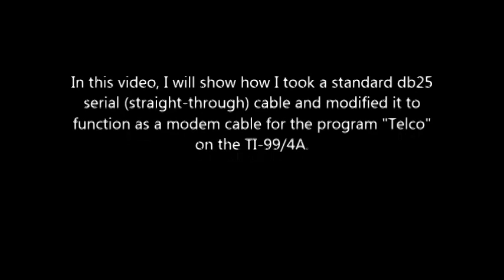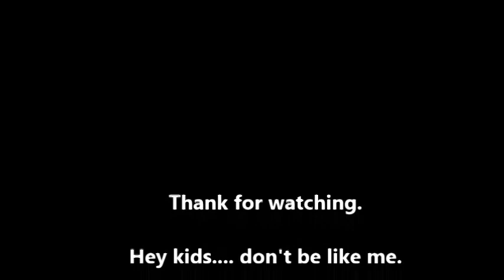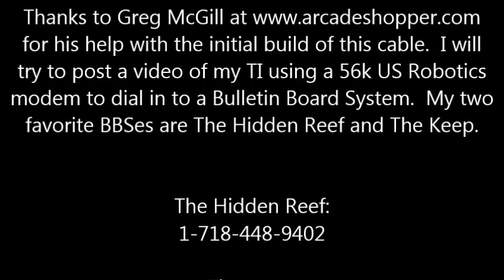Making a modem cable for the TI-99/4A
In this video I modify a straight-through serial cable to function with a terminal program for the TI-99/4A called "Telco" which allows you to dial in to bulletin board systems.  In the video, I forgot to mention that pins 1 and 1 must also be tied in.  I only show 5 in the video, but there are actually 6 lines used here.

My soldering skills are terrible... There's not much more I can say about that.  Please enjoy!

Cable Pinout:

1 - 1
2 - 3
3 - 2
6 - 20
7 - 7
20 - 6

Thanks to arcadeshopper for the assistance.